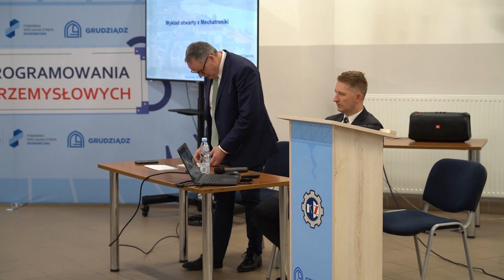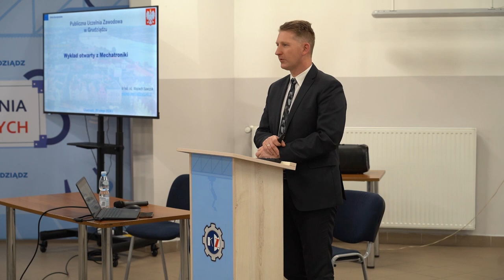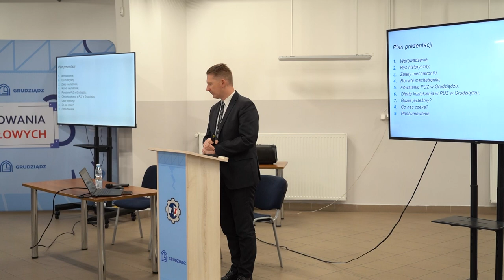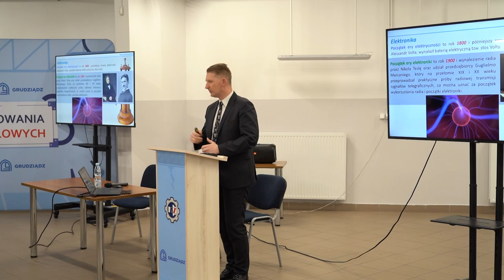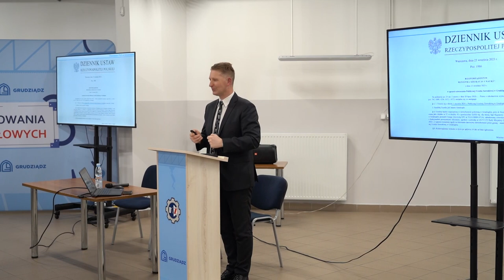29.02.2024 - Pierwszy otwarty wykład Publicznej Uczelni Zawodowej w Grudziądzu